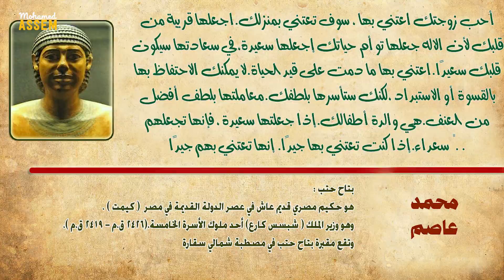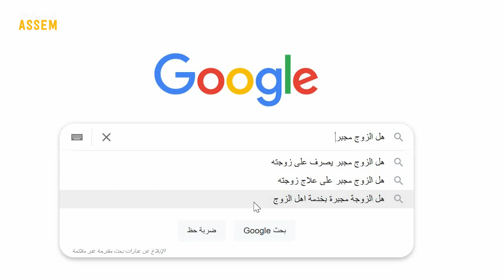هل الزوجة مجبرة على خدمة زوجها حقا و إرضاع طفلها؟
هل واجب على المراة خدمة زوجها؟ و هل واجب على الزوجة الطبخ و الغسيل ؟ و هل يجب على الزجة خدة أهل زوجها ؟ و عندما تنجب الزوجة هل واجب على المراة إرضاع طفلها ؟ أم أن هناك فن لإجبار الزوجة على طاعة زوجها و جعل الزوجة تقوم بالواجبات المنزلية .